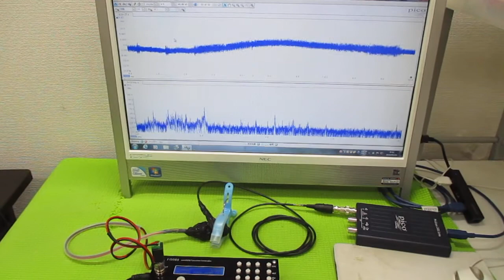超音波発振による相互作用を考慮した「超音波制御技術」 ultrasonic-labo